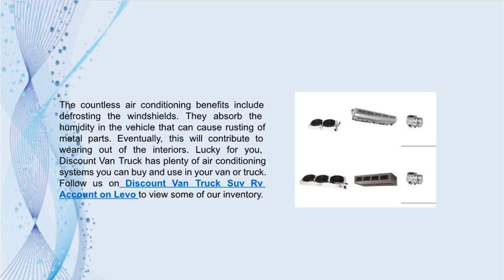High-Quality PROMASTER REAR AC's - Discount Van Truck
The design of an air conditioning system in the vehicle is meant to keep you comfortable, warm, and cool depending on the environmental condition.